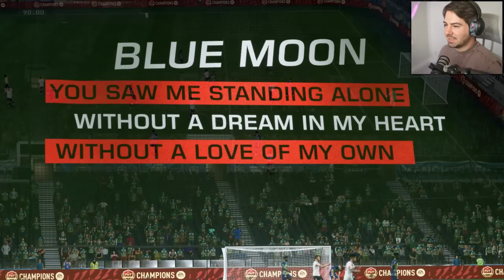SÓ BRASILEIROS ABSURDO!!! COM PELE 99 E ALISSON 98!!! FUT DRAFT FIFA 23